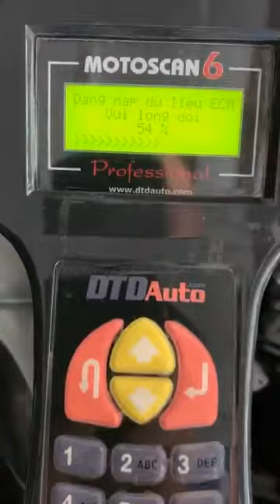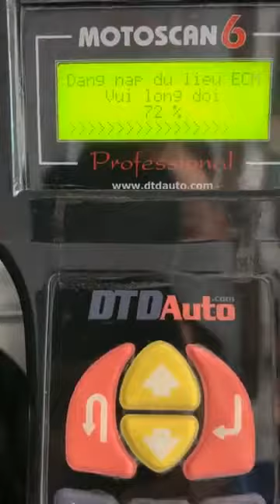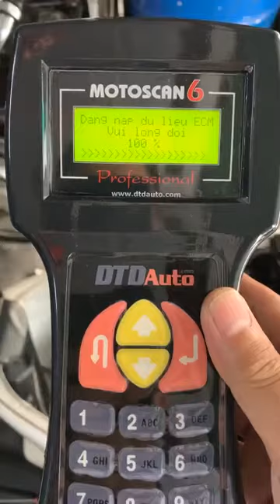Ngô Hoàn: Sử dụng Motorscan và Motobox cứu MiuG3 xe Vespa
Nguồn: Ngô Hoàn